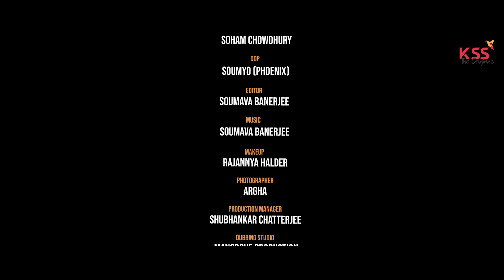Oxygen O2 | Subhamoy ,Sreyasi | Soumava |Kss Originals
“A part of me knows that someday soon I'll miss moments like these.”

Cast : SUbhamoy | Sreyasi
Direction- Soumava Banerjee
Edit -Soumava Banerjee
Story and Script - Soham
Cinematography -Soumyo
Poster Design : Ishan

Song : MON
Singer : @AntaripAdhikaryOfficial
Lyrics & Music : Joy chakraborty
Arrangement : Arijit sengupta
Record , Mix & Master : Antarip adhikary
Cast : Neel & Sharmila
Makeup : Saahil Haque

Are you a filmmaker? Want to showcase your Short film ?